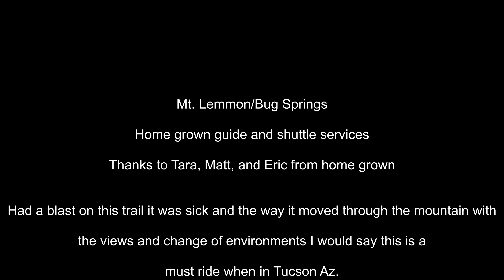Larryvision 2023 Season Episode 7 | Mt. Lemmon/Bug Springs Tucson MTB | 4K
This is my guided shuttle with home grown for bug springs.

The trail was sick and so much fun not only had some great challenges but the way it changed through out the ride, it was just the adventure I was looking for. Really wanted to do the bottom trail la Miligrossa but unfortunately that didn't happen this trip.